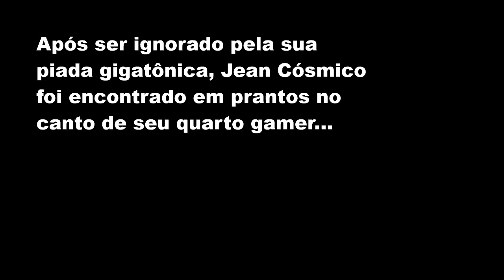Gemaplys SABOTOU a Gameplay do Leandro Bife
Nos últimos episódios vem se mostrando um gamer em construção, mas existe alguém que não está nada contente com isso: Gemaplys. Ao notar o desenvolvimento espetacular de Leandro, Gemaplys se sentiu ameaçado e logo tratou de puxar Leandro Bife para o poço da noobagem. Confira os detalhes no vídeo.

instagrola: @zenobio_original